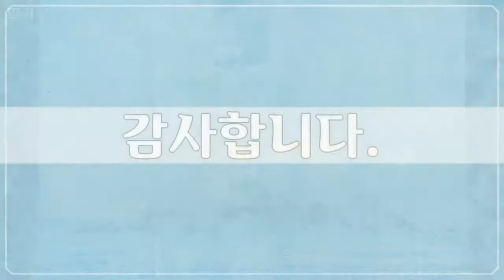말라위, Africa, Republic of Malawi, 13개 말라위 사진들 by 남태영, 공유마당, CC BY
1만개 이상의 다양한 컨텐츠들을 목록별로 구분하여 재생목록에 정리하였습니다.